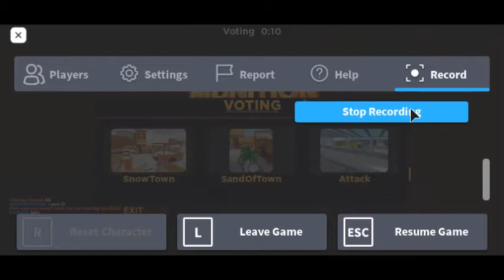playing Munition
her vip nice games devs